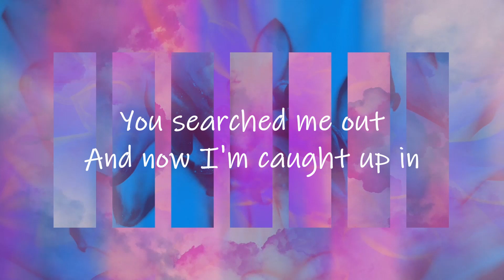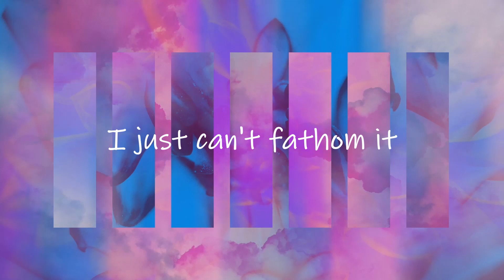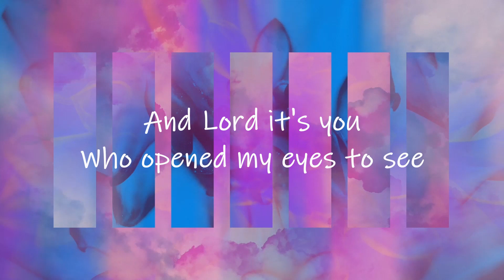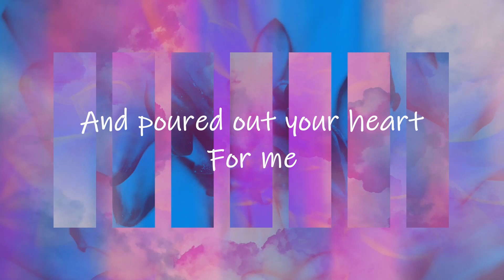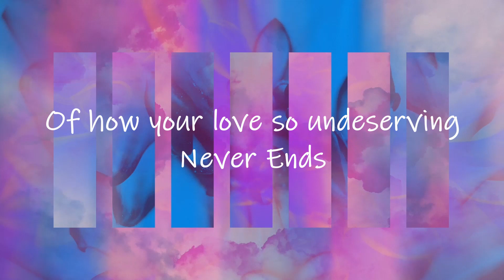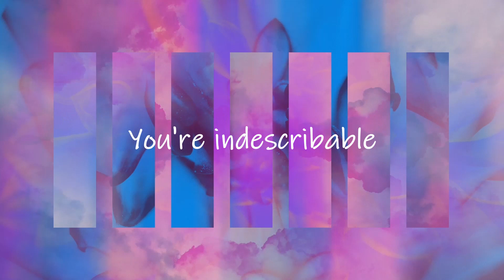Indescribable- Hillsong Y&F (Lyrics) | On The Edge Lyrics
Wanna know where we get our backgrounds?!?!? Check out churchmotiongraphics.com for more info!!